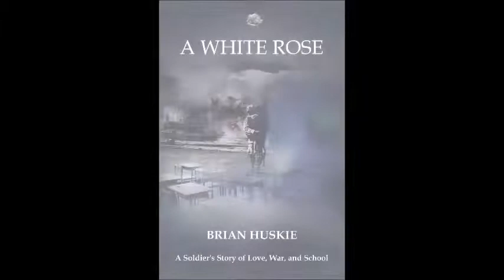A teacher told me homeschooling does not socialize kids.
Preorder A White Rose: A Soldier's Story of Love, War, and School